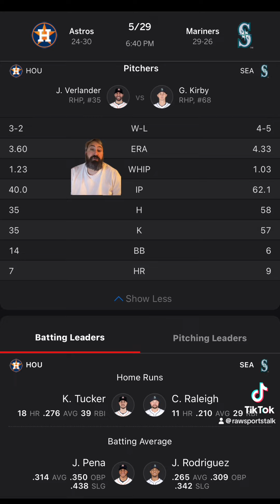Seattle Mariners VS Houston Astros Free MLB Sports Betting Info 5/29/24